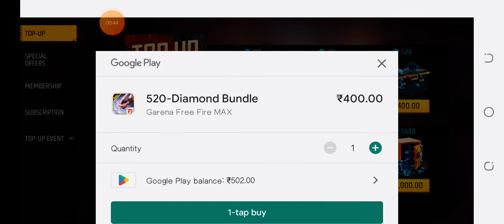i brought top-up diamond 520💎 rs.400 with on meme reaction 😂😜 topup || Aman criminal Gamer ❤️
i
brought top-up

rs  400
diamond 💎💎💎 520

on freefire reaction 😂😜

meme

link in YouTube